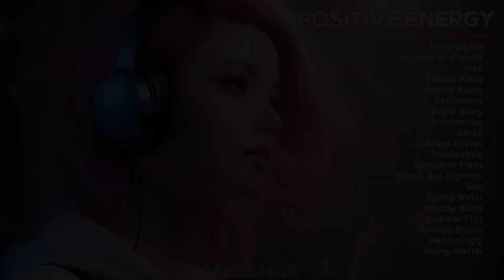Songs that put you in a good mood after work - Chill Vibes - Everyday vibes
Playlist Vibes 🏕 Chill music to start your day - Songs to play when you want good vibes

Positive music playlist 🌄 Chill music to start your day 🍀 Morning vibes playlist
[00:00:00]  -  Electrolytes - Timothy Infinite
[00:02:03]  -  Rhythm of Dreams - Chill Cole
[00:06:41]  -  Rico - Jobii
[00:10:15]  -  Samba Vibes - Riverworn
[00:12:15]  -  Scenic Route - DJ Eely
[00:16:45]  -  Seclusions - Ealot
[00:20:48]  -  Sepia Story - Rasmus Faber
[00:24:44]  -  Shimmering - RaFa Orchestra
[00:28:39]  -  Shrub - Jobii
[00:31:05]  -  Silver Flicker - Colors of Illusion
[00:33:24]  -  Smokeshow - Jobii
[00:35:48]  -  Smoothie Vibes - peerless
[00:38:23]  -  Sneak Out Together - Rasmus Faber
[00:42:10]  -  Sno - Vaxla
[00:44:25]  -  Spring Water - Chill Cole
[00:48:00]  -  Strictly Vibes - SINY
[00:50:14]  -  Summer Flirt - Autohacker
[00:52:34]  -  Sunday Bloom - Molife
[00:55:40]  -  Swimmingly - Dylan Sitts
[00:58:14]  -  Swing Platter - Dusty Decks
[01:00:38]  -  Tabletop Vibes - Guustavv
[01:02:45]  -  Taking a Gap Year - Matt Large
[01:06:40]  -  Thank You Come Again - Jobii
[01:09:23]  -  The Hours - dreem
[01:13:19]  -  The Infinite Dreamer - Chill Cole
[01:15:31]  -  The Village Idiot - Justnormal
[01:18:09]  -  The Writer - Smartface
[01:19:48]  -  Those Vibes - Justnormal
[01:21:53]  -  Tinted Window Vibes - peerless
[01:24:08]  -  Tokyo Tuesday - Guustavv
[01:26:32]  -  Too Tired - Smartface
[01:28:29]  -  Tropic Swing - Sarah, the Illstrumentalist
[01:31:15]  -  Tropical Roast - Guustavv
[01:33:19]  -  Turmoil - Rasmus Faber
[01:37:06]  -  Ultra Chill - Imprismed
[01:39:10]  -  Vale - dreem
[01:42:06]  -  Vapour - Osoku
[01:44:47]  -  Video Hand - Shiruky
[01:48:44]  -  Who Knows - Auxjack
[01:51:20]  -  Wind - Osoku
[01:54:08]  -  Wind Down - Chill Cole
[01:57:56]  -  Windy Vibes - Brookii
[02:02:37]  -  Wishing For - Dylan Sitts
[02:05:21]  -  Wizzle - Guustavv
[02:07:41]  -  You Remind Me - Peace Reels